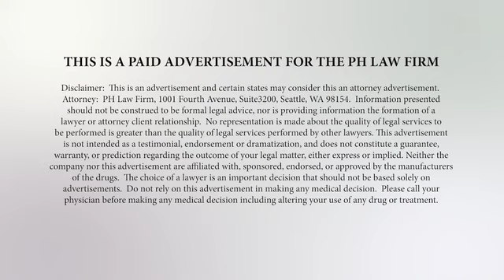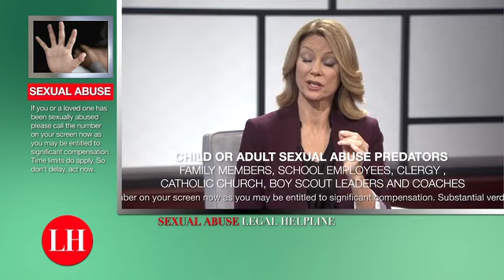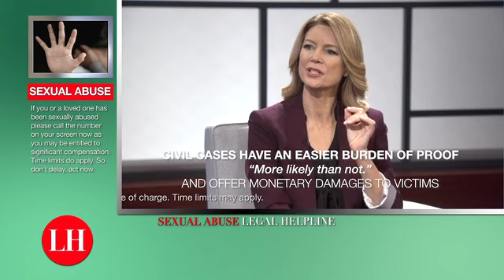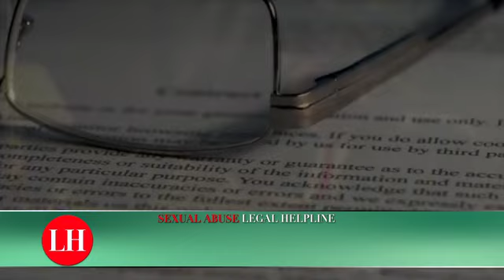Sexual Abuse Survivor?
Have you or a loved one been sexually abused? You may be entitled to compensation! Hold those responsible for their mistakes!